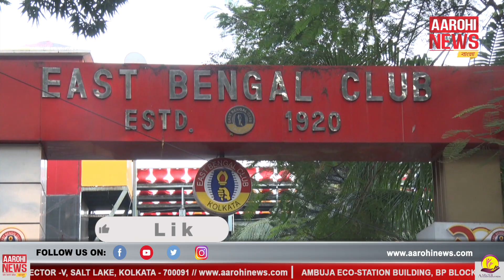হাজার সমস্যায় জেরবার East Bengal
East Bengal faces critical challenge. ইঙ্গিত আগেই ছিল। আগের ম্যাচে আইজল এফসি’র বিরুদ্ধে তাঁকে দলে রাখেননি কোচ মারিও রিভেরা। রবিবার ক্লাব তাঁবুতে আয়োজিত মধ্যাহ্নভোজেও উপস্থিত ছিলেন না তিনি। অবশেষে মার্তি ক্রেস্পিকে ছেড়েই দিচ্ছে ইস্টবেঙ্গল।

About Channel:
Aarohi News is a digital news platform, bringing latest and exclusive news within every individual's hand held gadgets in the golden era of Digitization. It is a sister concern of Arin media and Entertainment Pvt. Ltd. and an initiative by Editor-in-Cheif Mr. Biplab Kumar Sinha.

@Aarohi News